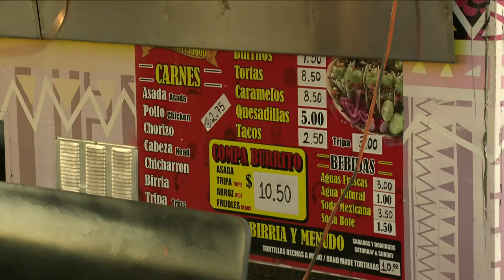Tamale Bill back on table